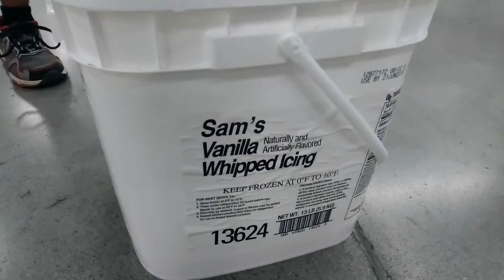Crema pastelera Whipped Icing